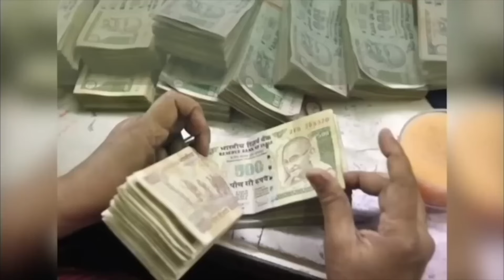सरकारी नौकरी चाहिए तो ये उपाये जरूर करे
पश्चिमेश्वर शनिधाम फाउंडेशन में दान करें |
BANK DETAIL